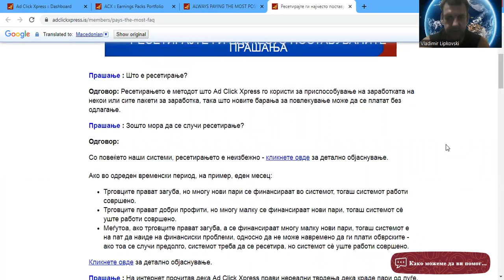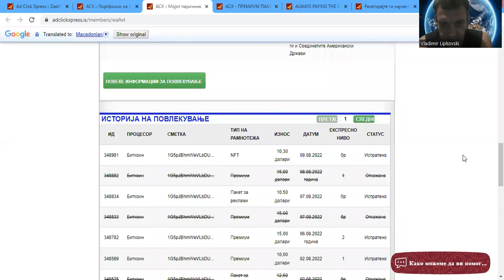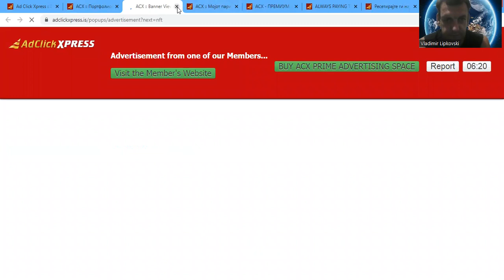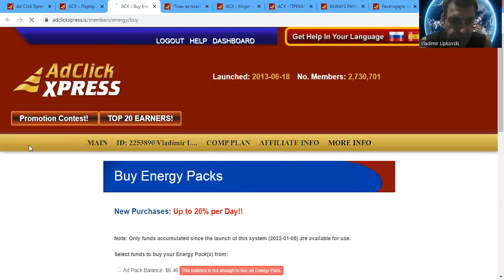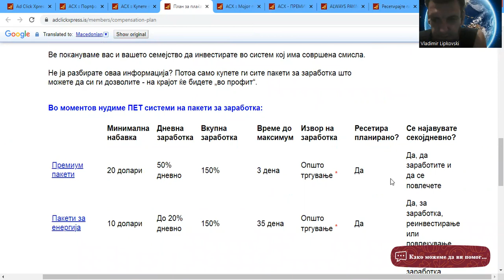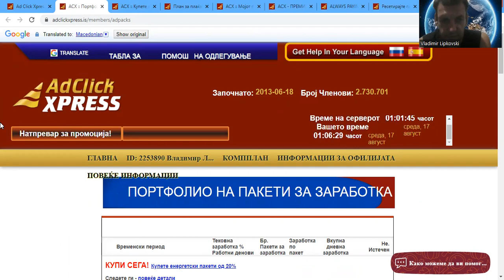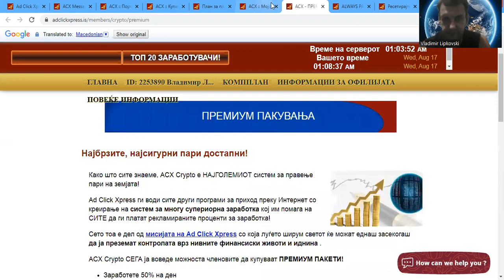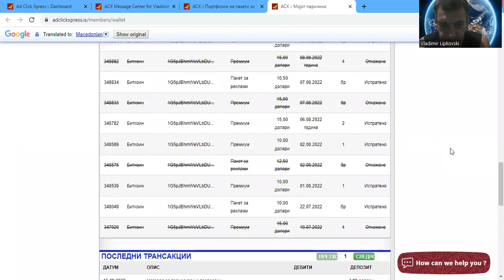Restart vo AdClickXpress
GREAT CHANCE of earning a LOT of money with Ad Click Xpress.